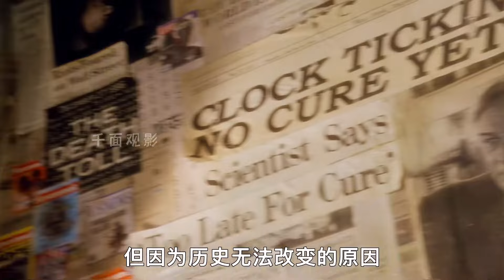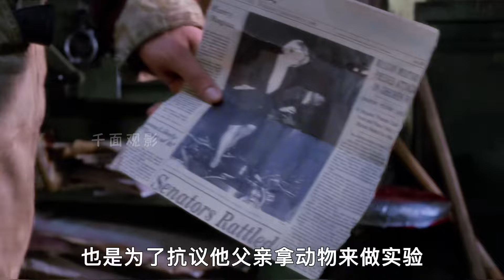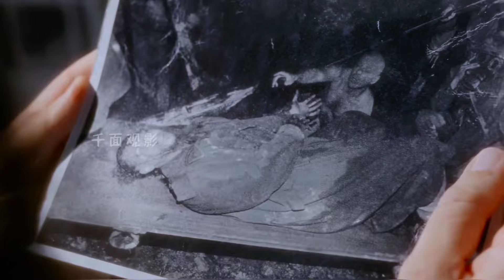“時空旅行”的教科書《十二猴子》一部被片名耽誤的科幻燒腦神作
No.5 | 2023最新R級恐怖片《博很恐懼》，帶你感受“極致的焦慮”